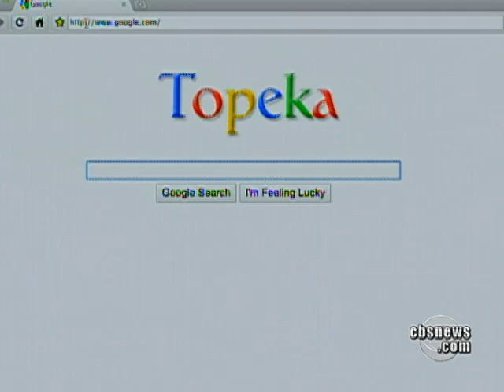U.S. Goes Wild for Google Fiber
In the lucky town that gets Google fiber, the Internet will be 100 times faster than today's. As John Blackstone reports, many towns are going to great lengths for a chance to receive Google fiber.